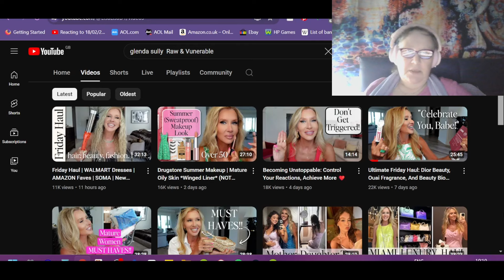Reacting to 03/06/2024 Nope sorry can not do this video see pinned comment.